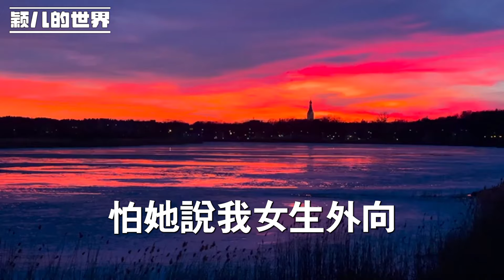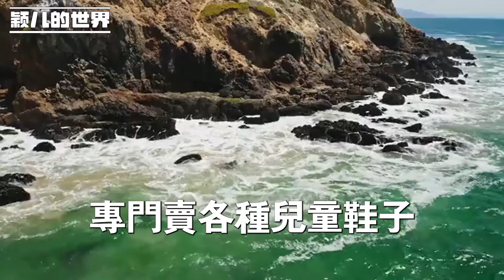當年同桌沒錢交學費，我讓母親資助了他6年，後來同桌成了我老公，對我父母如親生一般